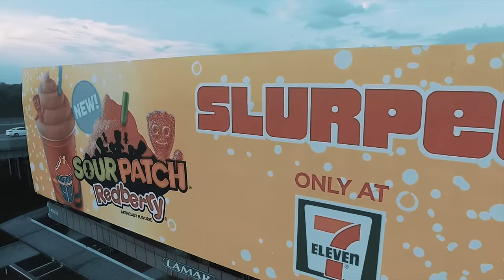Chad Roto - "Real Ones" NEW VIDEO shot by: Ryan Ason Photo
Chad Roto's first official video!